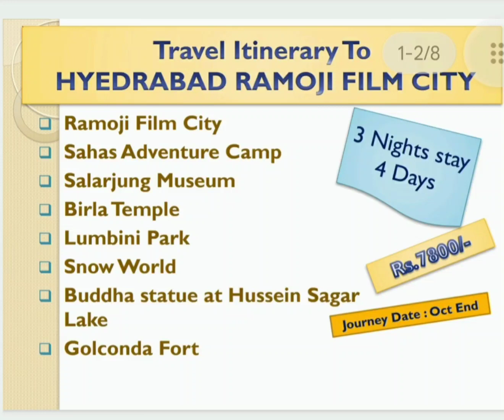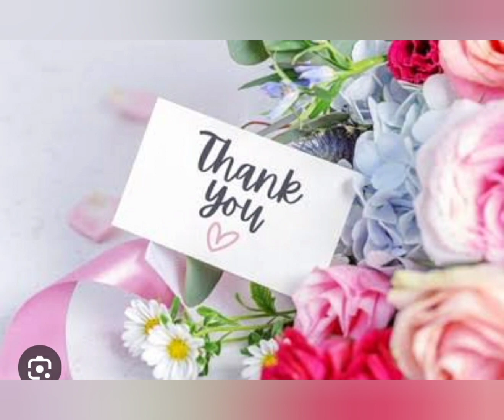Happy moments Hyderabad tour